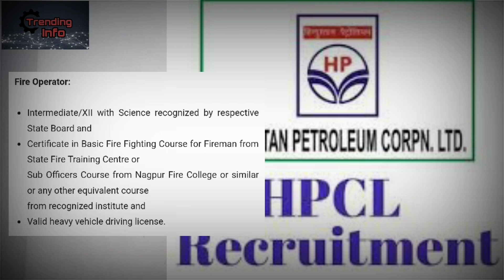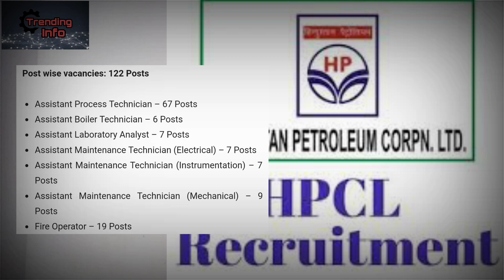HPCL | HPCL Recruitment 2018 | HPCL Vacancy | HPCL Jobs | hpcl interview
Hello friends,

In this video you will get to know complete details of  Hindustan Petroleum Corporation Ltd. Recruitment 2018 with Job profile, Qualification and applying process.

HPCL Recruitment 2018:
Post-

Thanks.

Must watch our previous full videos👇
Link :

Trending Info.